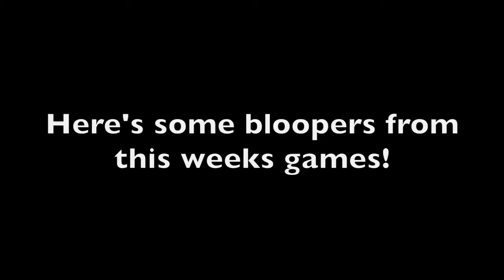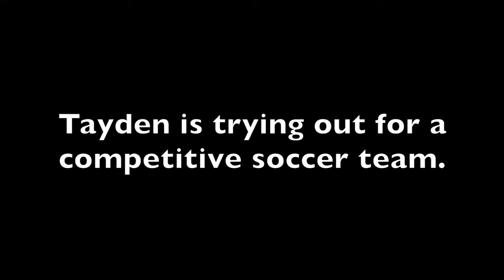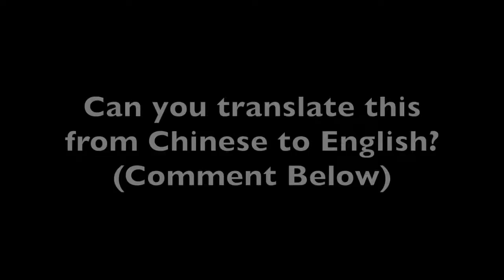TAGGED IN THE FACE AT HOME PLATE IN BASEBALL GAME!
Painful tag to the face at home plate in boys baseball game!

An Alabama softball player came through when her team needed her the most with a game-tying home run. She made her trip around the bases and was .